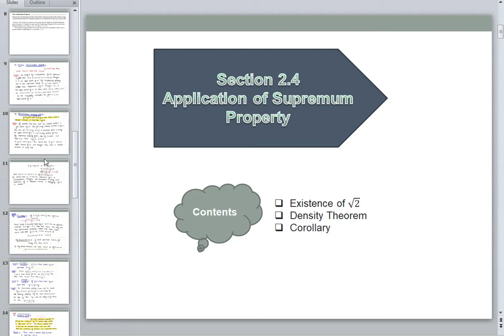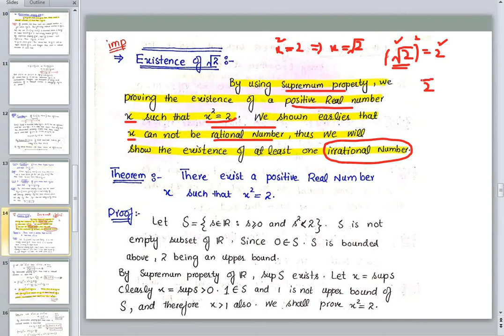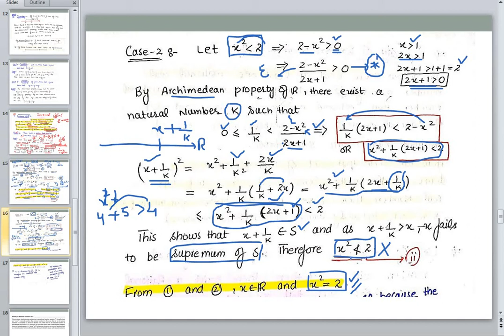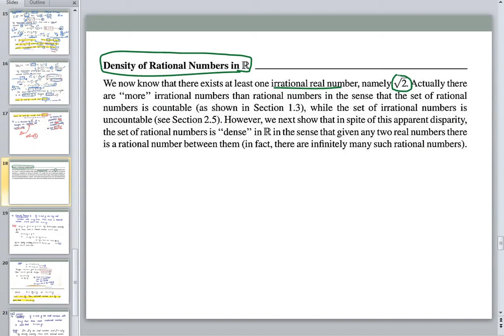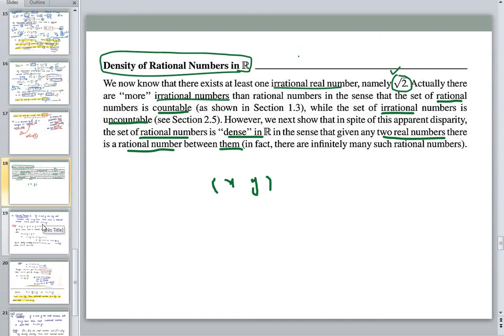introduction to real analysis bartle | lecture 11 ch#2 Section 2.4 Application of Supremum property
Dear Students in this lecture we will discuss  Application of Supremum property. By using supremum property we show that there exist a Real number x such that square of x is equal to 2. Also discuss Density of Rational Numbers in R (Density Theorem) with corollary.

Course Name:            Real Analysis ( By Robert G Bartle)
Course Instructor:     Malik Aqeel (Math tutor 2)
                                     GC university

  Euclidean spaces
  Continuous functions
  Types of discontinuity
  Uniform continuity
  Monotone functions
Differentiation

Recommended Books
1. W. Rudin, Principles of Mathematical Analysis, 3rd edition, (McGraw Hill, 1976)
2. R. G. Bartle, Introduction to Real Analysis, 3rd edition, (John Wiley and Sons, 2000)